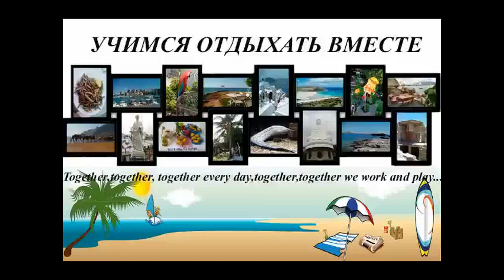Как найти пляж Эль Фанар в Шарм Эль Шейхе- лучший пляж Египта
Пляж Эль Фанар – коралловый пляж (Рас Ум Эль Сид) (вход 5$ для чужих отелей),шторма практически не бывает, так в бухте находится. Найти просто возле памятника разбившемуся самолету( немного не доходя до него, свернуть направо). Закреплён за 8 отелями (Aida Hotel Sharm El Sheikh 3*, Sunrise 3*, Sabena Marmara Hotel 4*, Palermo 3* , Sun Set Partner 3*, Amar Sina Village Hotel 3*, Tropicana Tivoli Hotel 3*, Dive Inn 4*), лежаки распределены за отелями, очень плотно друг к другу, и естественно для этих отелей вход бесплатно.
Для других отелей вход платный от 2 до 5$( как договоритесь). Душа и туалета нет.